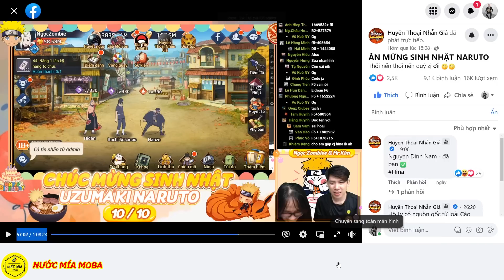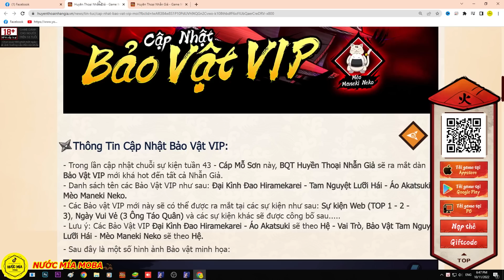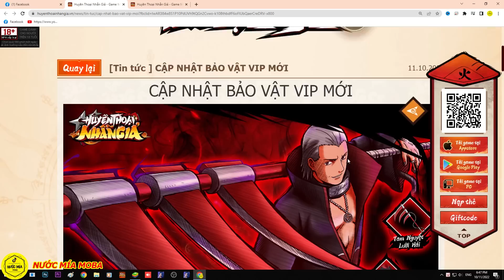Huyền Thoại Nhẫn Giả - Review Tính Năng Mới "KÍ HỌA" Và Bảo Vật Mới Sắp Ra Mắt, ITACHI Cầm Thì Bá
Full Code Chung :
Livestream 16/10 : HTNGSTREAM1
Sinh nhật Naruto : NRTDATTEBAYO
Mừng Ra Mắt :HTNGRAMAT
Siêu Chiêu Mộ : HTNG10SUMMON
Mừng Gia Nhập : HTNGVIP
Giftcode Kakashi : HTNGKAKASHI
Báo Danh 10k : DATMOC10K
Báo Danh 20k : DATMOC20K
Báo Danh 30k : DATMOC30K
Báo Danh 40k : DATMOC40K
Báo Danh 50k : DATMOC50K
Báo Danh 100k : DATMOC100K